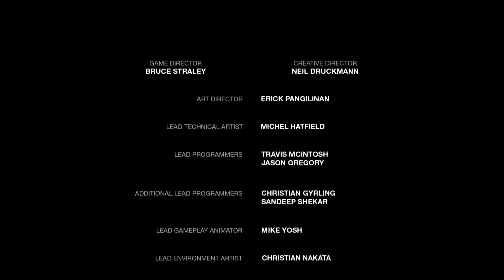The Last of Us ending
The last of us remastered. There shouldve wrote the sequal better.